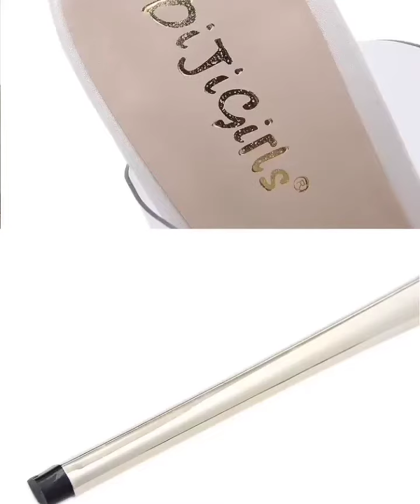👌 I have a slight Sandal Addiction. What girl doesn't? Playing Footsie is something that we all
👌 I have a slight Sandal Addiction. What girl doesn't? Playing Footsie is something that we all enjoy. So I made a song & Dance about it. Here is the MusicVideo concept. It's Sandmans⏳ Sandmani sandals Dream💭 Probably needs a bit of Remastering, Tweaking & editing in the Studio. Plus some relicensing📝 for various markets 🇬🇧🇹🇭 Before it's ready for MTV International. but I'm confident that as an Artist🎨 I can record some Gabby Gabby Vocals🎙️ & Dance in the Video💃🎥😮🤩 artistdevelopment musicindustryprofessionals musicindustrycontact musicindustry Warner Music UK Warner Records
When Can I sign a Contract? ⏳📝send the Genie 🧞‍♀️